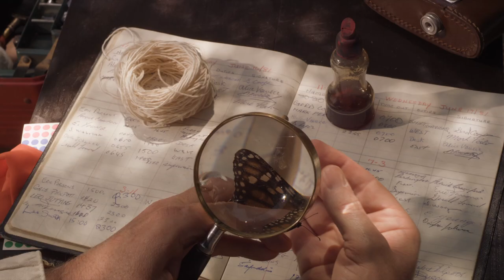Flight of the Butterflies Spanish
This film plays in Spanish on October 21st. In every screening, Spanish is available on headsets. Ask at the box office for your head set!
The iconic monarch butterfly is a true marvel of nature. It weighs less than a penny, yet it makes one of the longest migrations on Earth across a continent, with pinpoint navigational accuracy, to a secluded place it has never been. In FLIGHT OF THE BUTTERFLIES, you'll join the monarchs' perilous and extraordinary journey while following an intrepid scientist's 40-year search to find the monarchs' secret hideaway. Featuring breathtaking cinematography, an award-winning production team, a true scientific mystery, and hundreds of millions of real butterflies, FLIGHT OF THE BUTTERFLIES soars on the giant IMAX Dome screen.